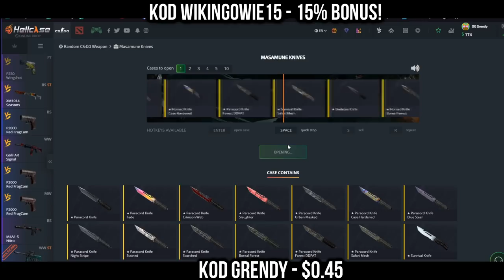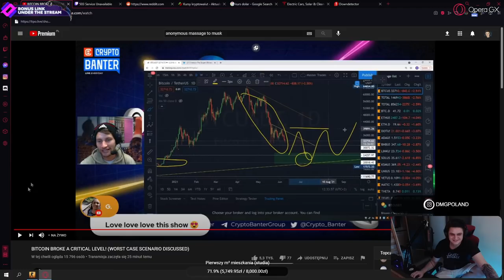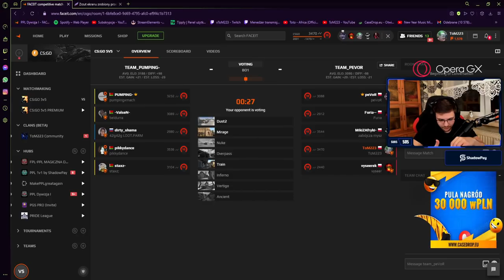PAGO TO JEST OSZUSTWO!!! MAJSZI KASUJE OPONENTÓW - NAJLEPSZE SHOTY Z OSTATNICH 24 GODZIN!